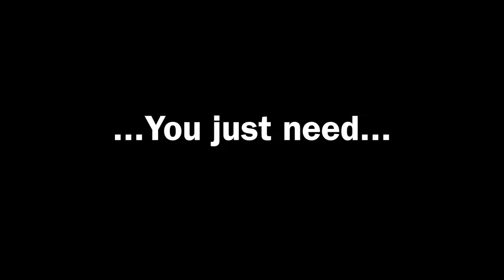HOLD THE LINE!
GUYSS!!! We got to hold the line! Even if we know that we have lost! (Worth a watch)